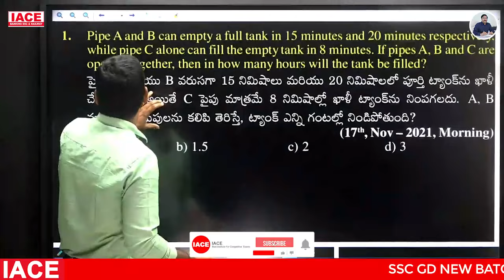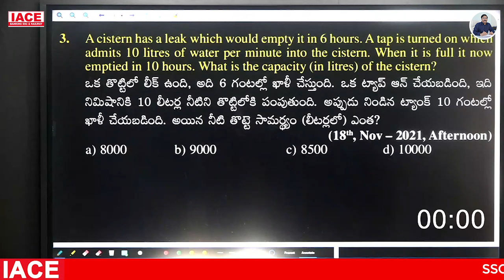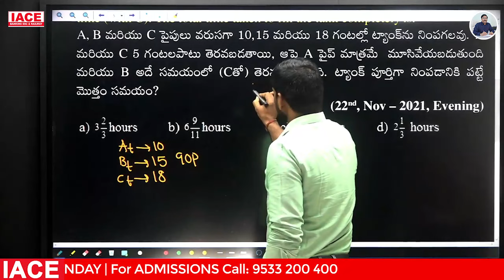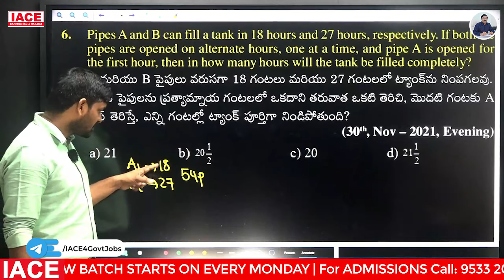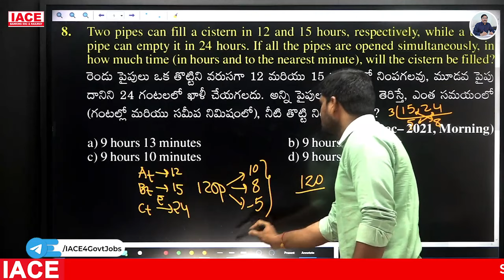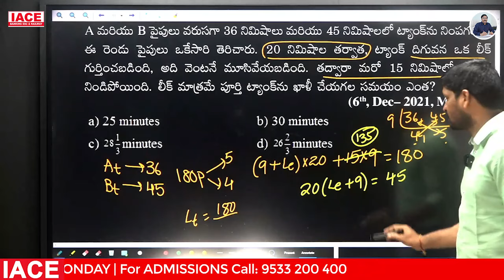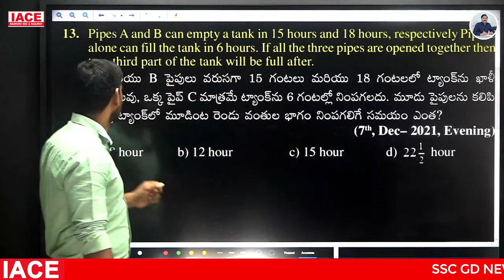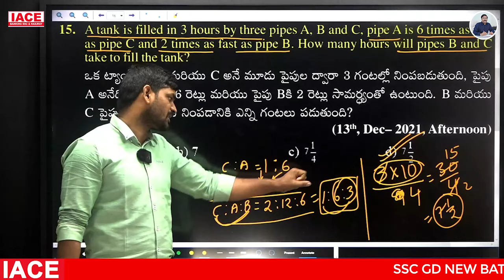SSC GD Previous Year Questions-Mathematics: PIPES & CISTERN || Useful for upcoming SSC GD Exam